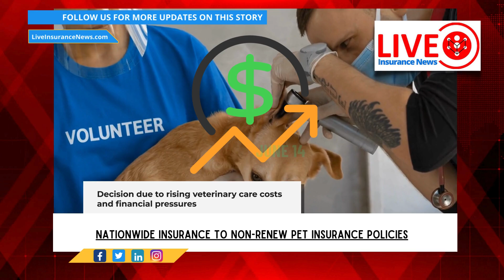Nationwide Insurance Ends Pet Coverage in Major Shake-Up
In a surprising move, Nationwide Insurance has announced it will be non-renewing approximately 100,000 pet insurance policies across the United States. The decision, attributed to the rising costs of veterinary care and other financial pressures, was disclosed in a company statement on June 14. The announcement has left many pet owners scrambling, especially those with pets suffering from pre-existing conditions - For Full Article

Interested in finding a new insurance job or just want to know more about insurance jobs